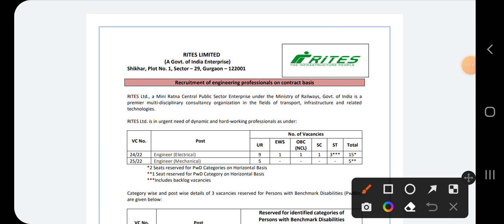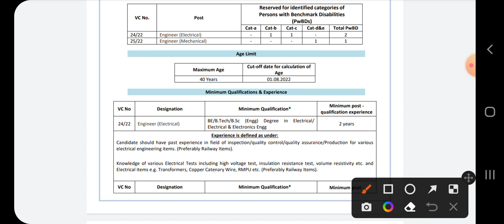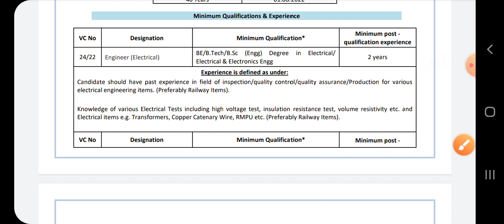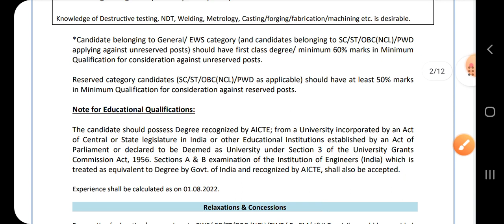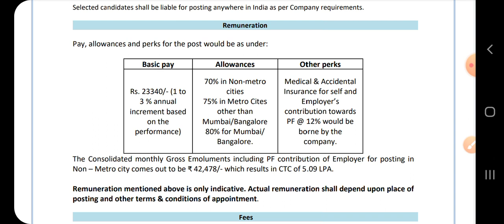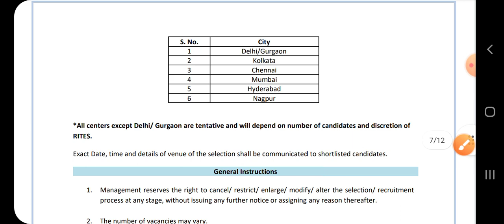Ministry of Railway Recruitment 2022 l RITES Vacancy 2022 l Salary- 48,000/- All India Eligible है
Ministry of Railway Recruitment 2022 l RITES Vacancy 2022 l Salary- 48,000/- All India Eligible हैindian_Railway_Recruitment _2022
Railway_new_bharti_2022 Ministry_Of Railway_2022# indian_Railway_new bharti_2022#Rites_new_bharti_2022#rites_new_Vacanacy_2022#rites_new_Recurment_2022#Railway_new_job_2022
Indian Railway bharti 2022
Railway me job kaise paye 2022
Railway Group-D job kaise paye 2022
Irel bharti 2022
irel job 2022
irel Recruitment 2022
irel Vacancy 2022
Rrc_job_2022 Rrc_new_bharti 2022#Rrc_bharti_2022#Rrc_job_2022
Rrc new Notification Out 2022
rrc new job2022
rrc new bharti 2022
rec new job2022
rrc job2022
Rrc new job2022
rec new syllabus
rrc new syllabus kya hai
rrc new syllabus
rrc new vacancy 2022
rrc new Recruitment 2022

7:-👉DMRC का तैयारी कैसे करें जाने हिन्दी मे. ..

10:-👉Transformer क्या होता हैं live देखो yard में...